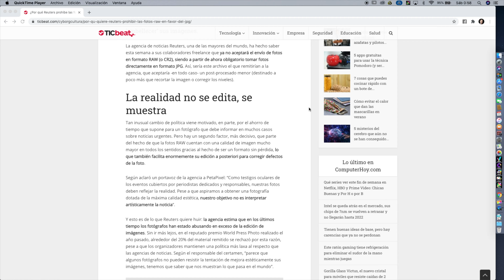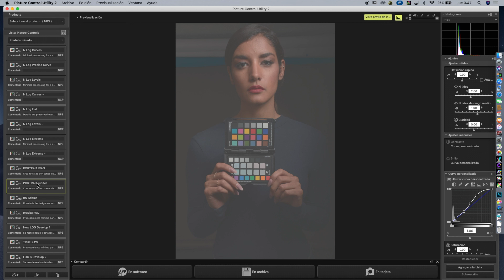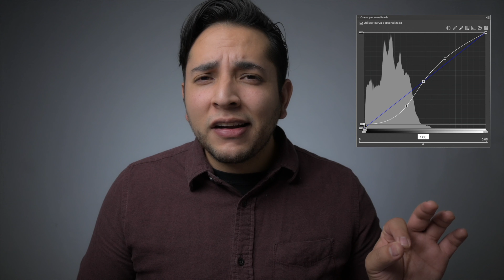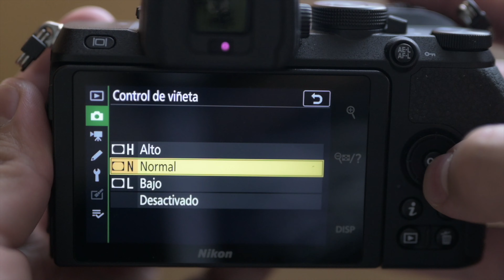¿Cuando debería Tirar en JPEG?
En este video te explicare las situaciones practicas en las cuales te puede ser conveniente usar JPEG.

¿Tu en que caso usas JPEG?
Házmelo saber en los comentarios, hasta pronto.